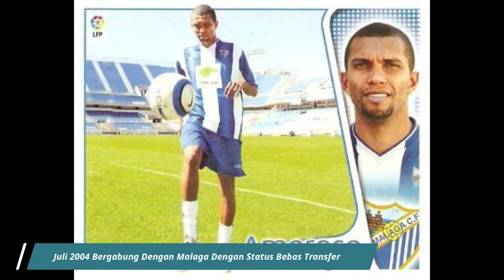Marcio Amoroso Striker Hebat Brazil Yang Terlupakan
Bagi penggemar liga Italia Serie A tahun 2000an pasti mengenal sosok striker yang satu ini. Dia adalah salah satu striker Brazil yang paling tajam di masanya. Ronaldo dia kalahkan sebagai pencetak gol terbanyak serie A. Tetapi di Tim Nasional Brazil jasanya tidak terlalu terpakai. Dia adalah legenda Udinese dan Borrusia Dortmund